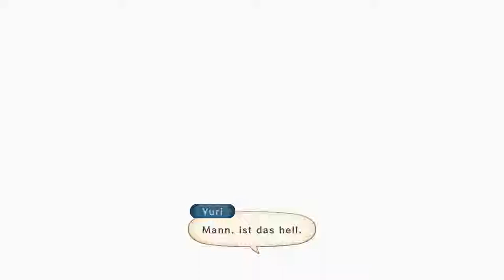#3 Auf der Flucht | Tales of Vesperia Definitive Edition | Blind Deutsch Let's Play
Wir sind doch die Guten, oder?